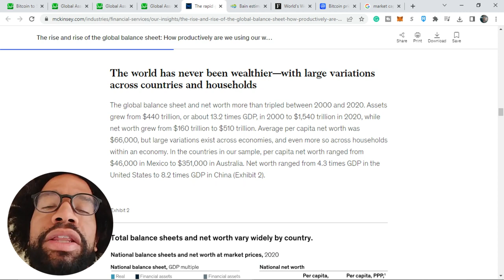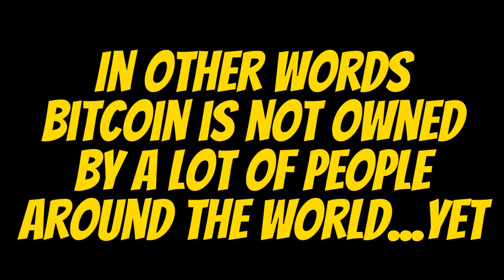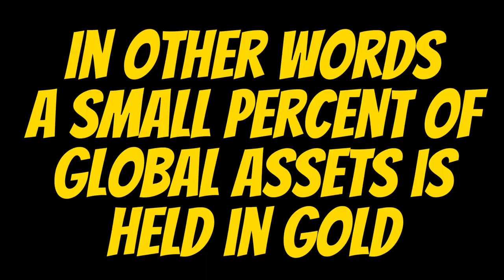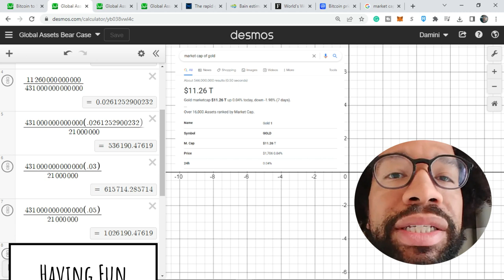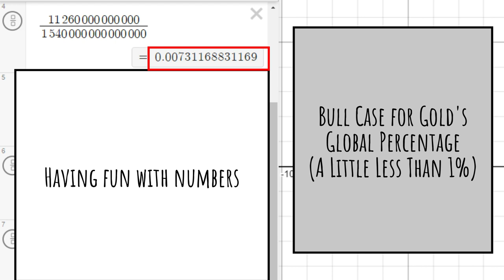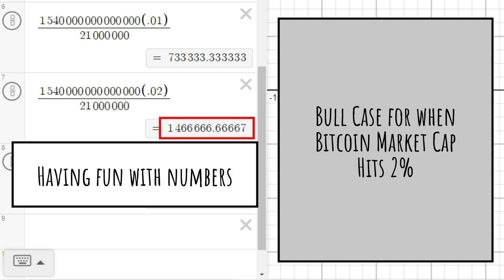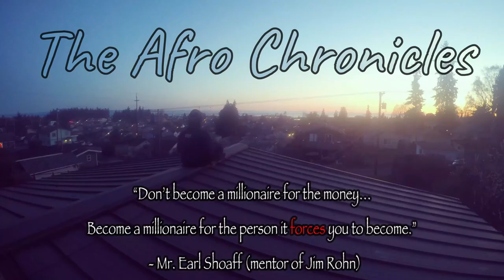Math Showing How Bitcoin gets to $1,000,000...Some Day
The Mighty Mos Def said, "It's all mathematics." so we are going over that mathematics behind how Bitcoin can get to one million per coin.

-Afro Senpai

EDUCATION (books that have opened my eyes and increased my earnings):
Audible Subscription: